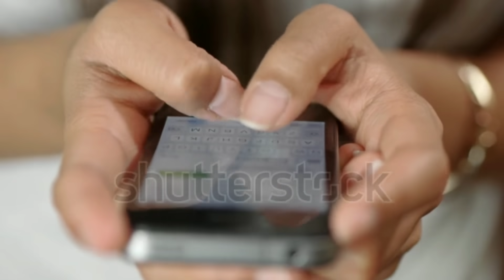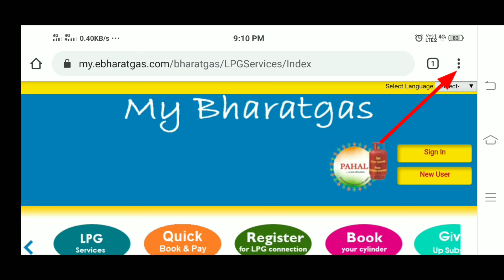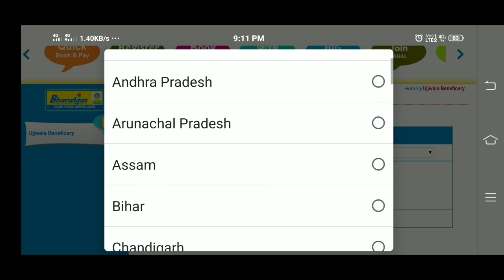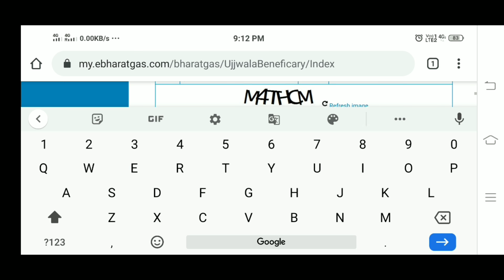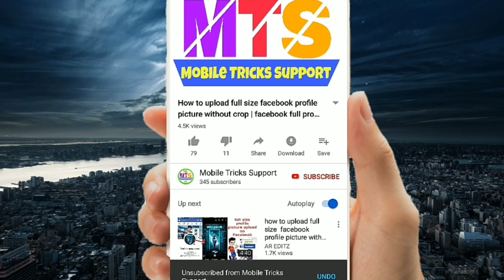Ujjwala Yojana List Check Online 2020 / Pm free gas yojana list check (Hindi)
Pradhan mantri ujjwala yojana list check
How to check pm ujjwala yojana list check online 2020
Pm gas yojana list 2020 check online
Ujjwala Yojana new list check
Free gas yojana list check here